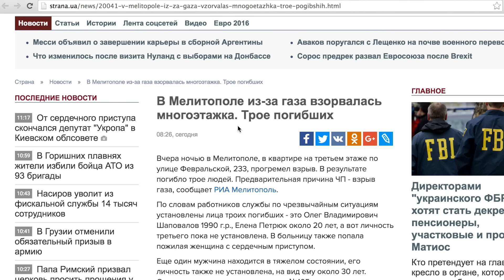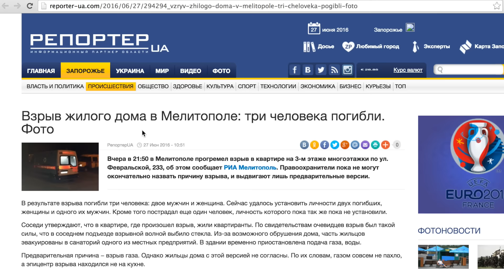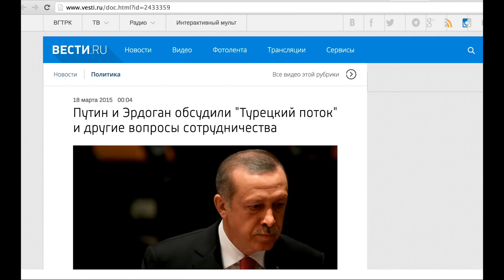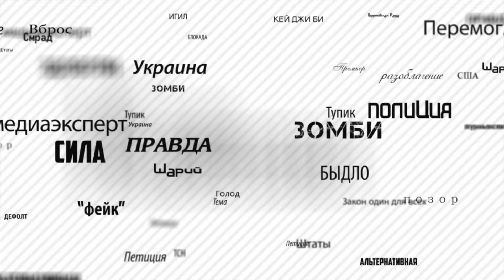Эрдоган и Ахеджакова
Как скоро все забудут о жучках?